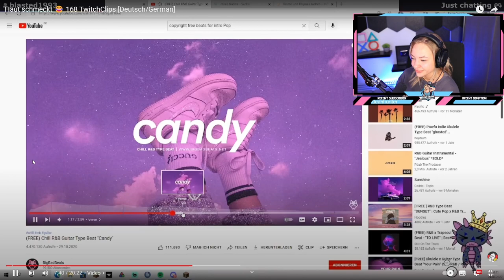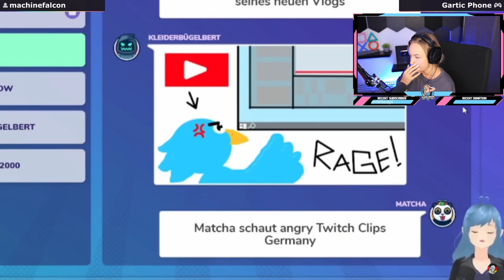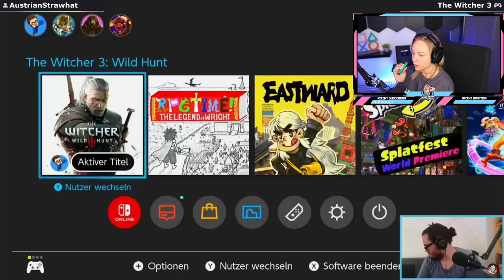Enya Reagiert auf TwitchClipsGermany Haut schmeckt 168 | XXL RAID VON